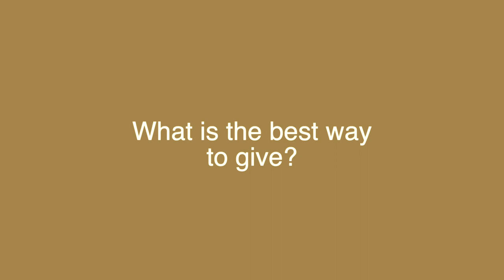What is the best way to give? | Acknowledgement and Recognition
In this video, Maureen gives examples and advise on the best ways to give through receiving by creating a love loop.